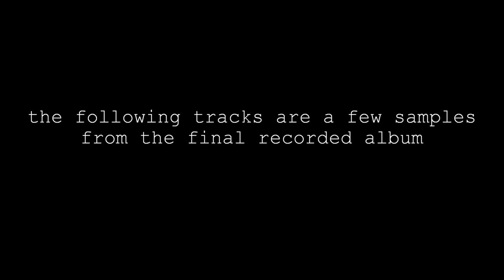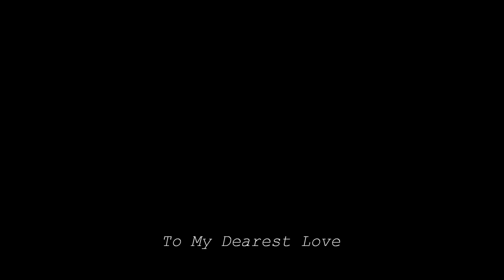Cut to the Corps - a collection of lyric poetry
Written and arranged by Anna Bradshaw and Bruce Galliver